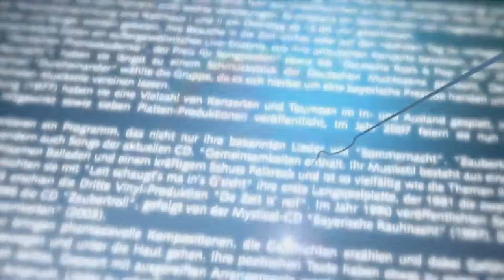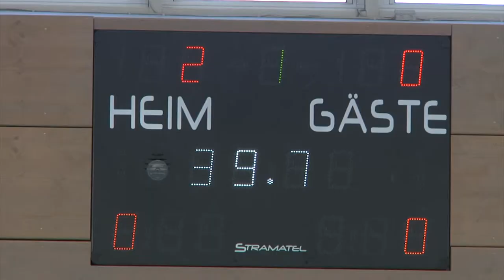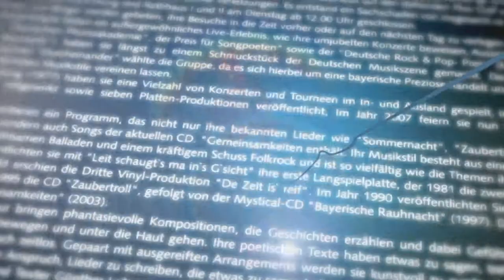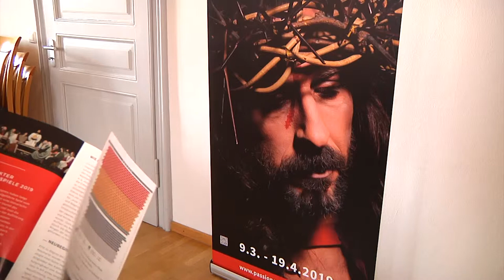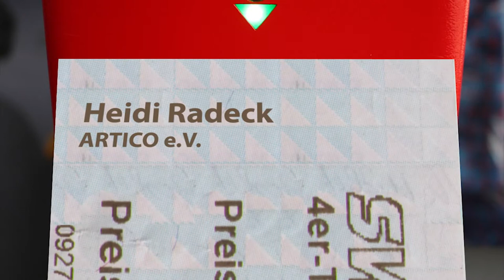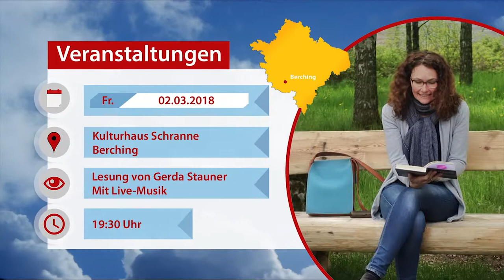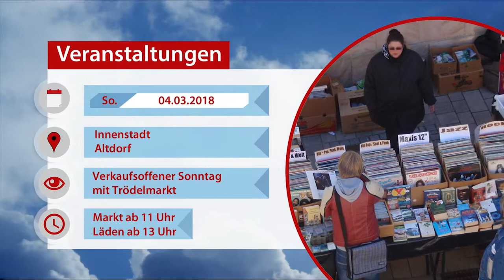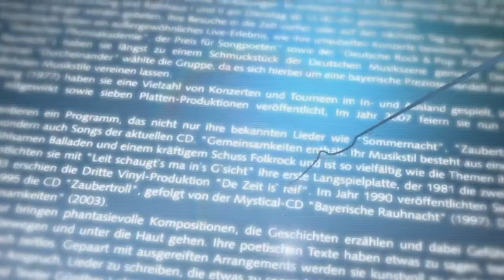Marktplatz Neumarkt 28.02.2018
Themen der Sendung:

Jugend-Hallenmasters in der Mittelschule West

Weniger LKW durch Berg

Start JuraDistl Osterlammaktionswochen

Erste Werbematerialien für Passionsspiele vorgestellt

Jugend forscht Regionalwettbewerb

Reisemesse - Wohin geht´s dieses Jahr in Urlaub?

Nächster Halt - Heidi Radeck, Artistical